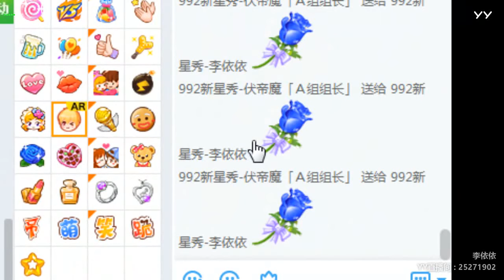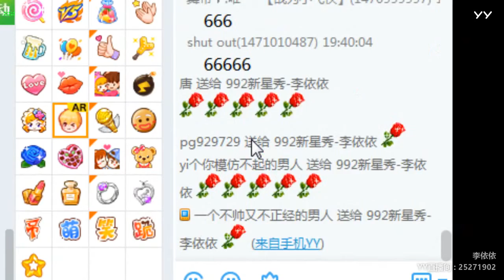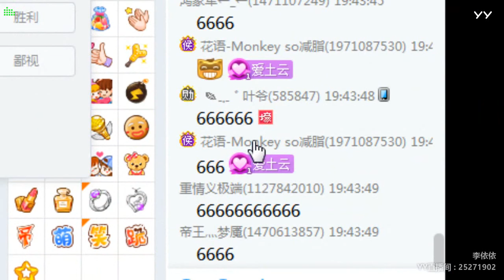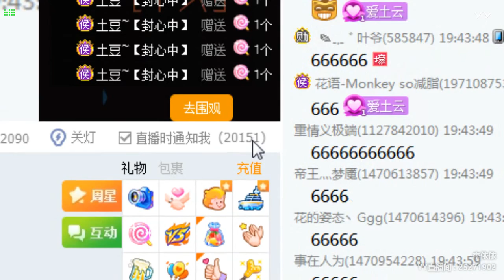【燃舞蹈】【YY LIVE】【Tik Tok app】【抖音歌曲】【Dance KPOP】【Artists Singing】 YY LIVE 李依依